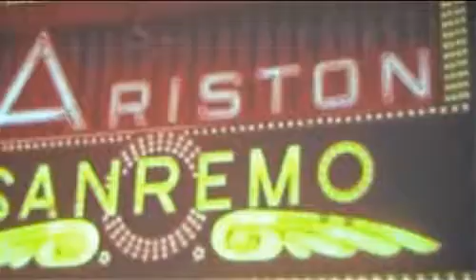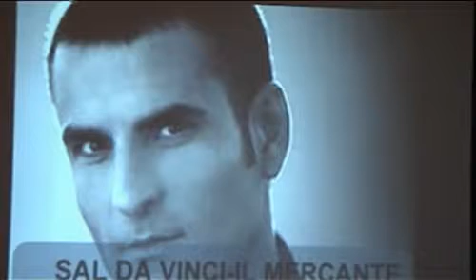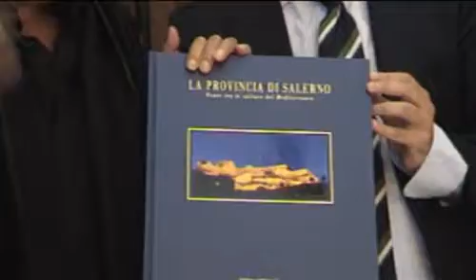Accademia Nazionale del Sud della Televisione e dello Spettacolo di Depsa